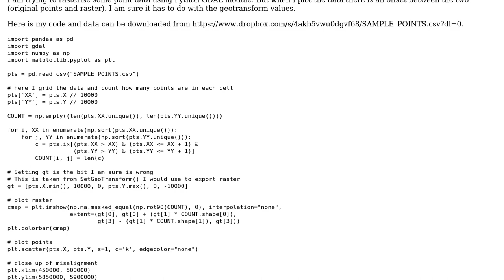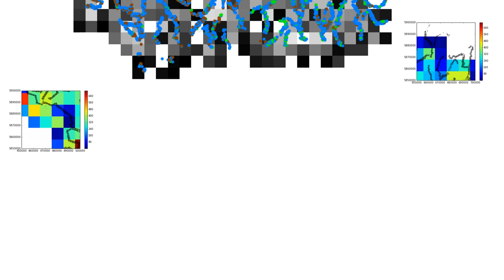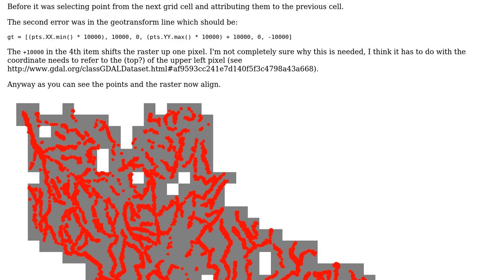GIS: Python GDAL: Rasterising point data, raster and points are not geolocated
With thanks & praise to God, and with thanks to the many people who have made this project possible! You are responsible for your own actions.